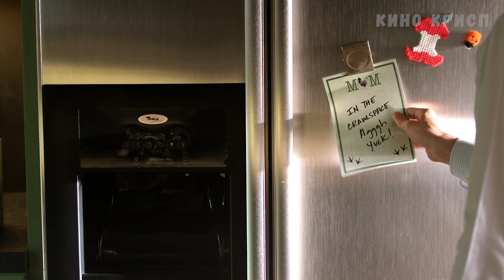Милая Девушка совершает Грязные Поступки ради своей Высшей цели [краткий пересказ фильма]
Кол по уши влюблён в свою няню Би - красивую, весёлую, умную и уверенную в себе девушку. Однажды ночью мальчишка решает не ложиться спать и проследить за ней. Но события принимают неожиданный поворот: няня оказывается хладнокровной убийцей, служащей самому дьяволу.

Название фильма можно узнать в начале ролика. Видео является объяснением сюжета / кратким пересказом / обзором с интересными фактами о фильме.

Добро пожаловать на канал Кино Крисп - краткий пересказ фильмов. Если вы не знаете, что посмотреть или ищете фильмы 2022 - мы готовы помочь выбрать топ фильмов.

На канале Кино Крисп мы публикуем кино сериалы и фильмы которые стоит посмотреть в жанре кинопересказ. Для того, чтобы сделать краткий пересказ фильма, мы выбираем такие жанры как: фантастика, триллеры, драма, комедии, мелодрамы, ужасы, мистика и боевики. Поэтому вы всегда сможете посмотреть фильм за 10 минут и понять скрытый смысл фильма. Также мы проводим  разбор сюжета и треш обзор фильмов в том числе и новинки кино 2022. На канале также есть фильмы которые уже вышли в хорошем качестве. Мы считаем, что короткий пересказ сюжета и разбор фильма позволяет Вам узнать о фильмах , которые Вы бы сами не посмотрели.

Кино Крисп это краткий пересказ, пересказ фильма и краткий пересказ фильмов, а также обзор сюжета за 10 минут.